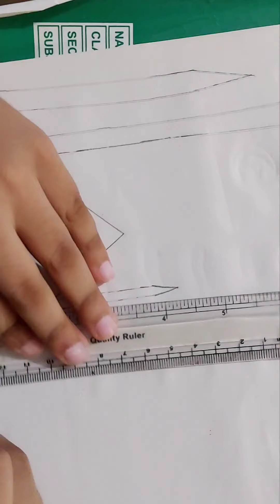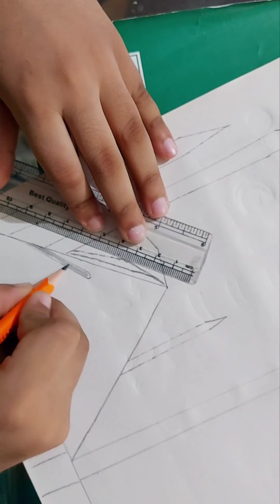how to draw faisal mosque |EASY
Faisal Mosque

Grab something to draw and follow along with us!learn how to draw the Faisal Mosque

Easy way to draw Faisal mosque

draw faisal mosque step by step

In this video i am going to show you to draw Faisal Mosque.we love doing art and sharing it with others.thanks for stoping by.if you like our video please subscribe our channel